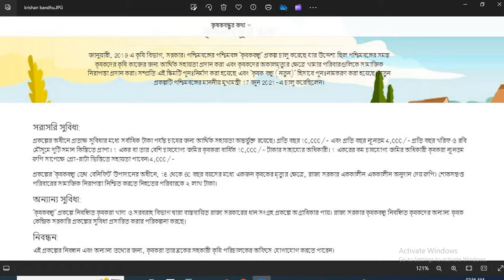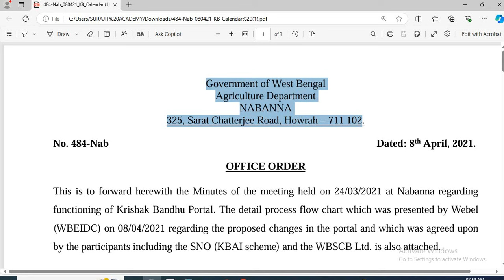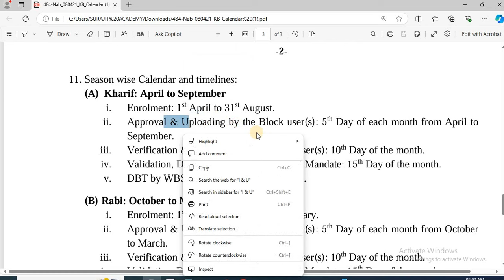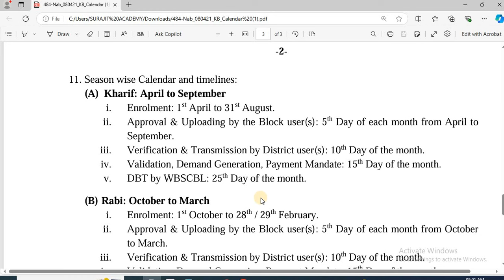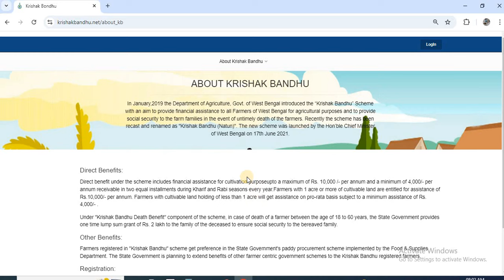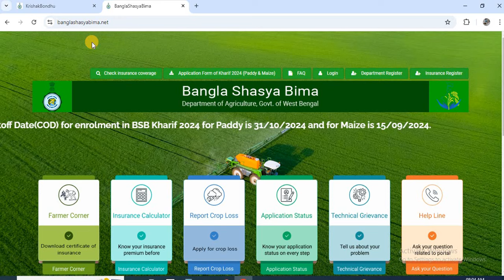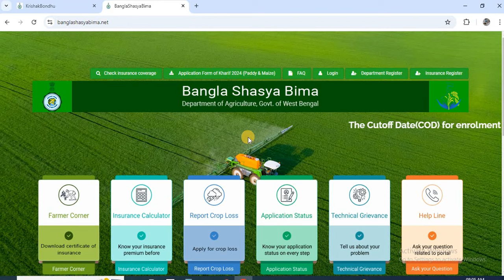Krishak Bandhu Next Payment | Krishakbandhu Update news | কৃষক বন্ধু টাকা দেওয়ার ফাইনাল তারিখ ঘোষণা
কৃষক বন্ধু টাকা দেওয়ার ফাইনাল তারিখ ঘোষণা,
Krishak Bandhu Next Payment Date,
Krishak Bandhu Status,
কৃষক বন্ধু প্রকল্পের রবি মরসুম টাকা কবে দেবে,
কৃষক বন্ধু ভাতা বৃদ্ধি,
krishak bandhu taka kabe debe,
krishak bandhu new update,
krishak bandhu,
kishore bandhu,
kisok bondhu,
krishak bandhu update,
pm kisan,
কৃষক বন্ধু,
কৃষক বন্ধু রবি সিজনের টাকা কবে দেবে,
কৃষক বন্ধু টাকার খবরr
কৃষক বন্ধু রবি সিজনের টাকা